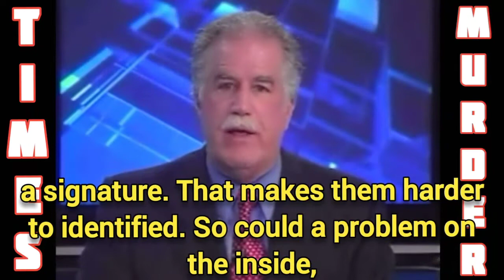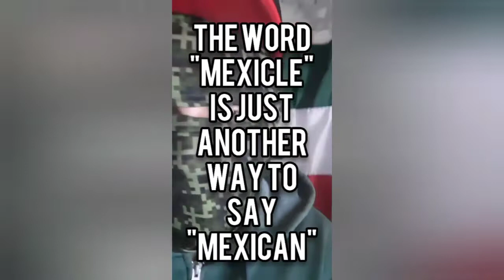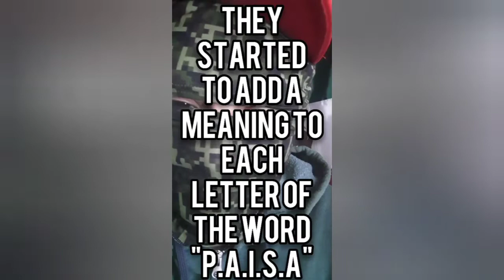Paisa16; Tango Mexicles vs PRM, Border Brothers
●Note to all: Musicians, producers & dj's! Are you a up and coming artist? Do you want to promote your music videos, songs, or beats?

●BEST PRISON CONTENT ON THESE YOUTUBE ILLUMINATI STREETS, HERE YOU WILL FIND STORIES WRITTERN AND TOLD BY CURRENT AND EX CONVICTS AND INMATES. YOU CAN ALSO FIND CONTENT RELATING TO YOUR FAVORITE PRISON GENRE YOUTUBERS LIKE LOCKDOWN 23 AND 1, CONVICT'S PERSPECTIVE, TEXAS PRISON STORIES, END OF SENTENCE, SAVAG3 STUDIOS, THE HOMIE HANGOUT, NATE DOG 916, BIG HERC 916, FRESH OUT SERIES, WES WATSON, PARE YOUNG, DOC, X CON FITNESS, JESSICA KENT, K FROG, ITZMILKTV, BLOOD ON THE RAZOR WIRE AND MORE